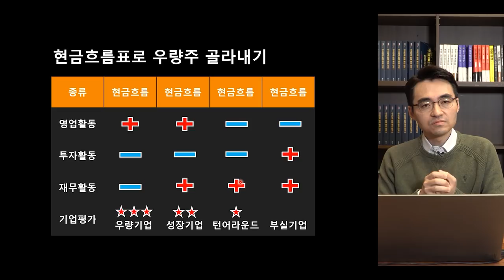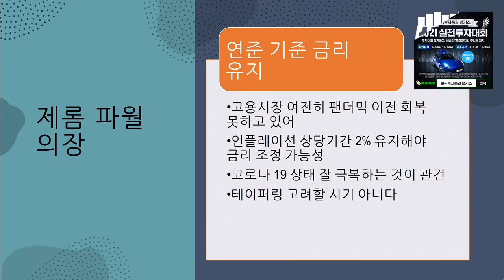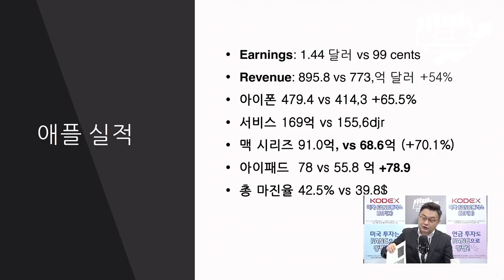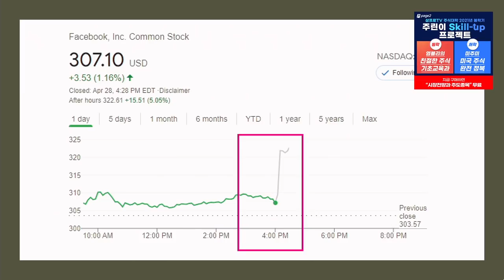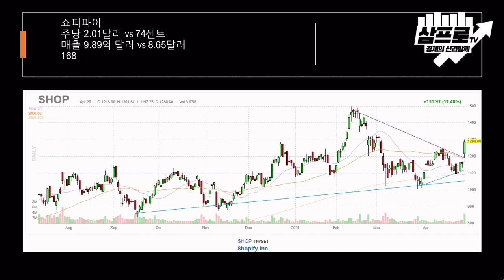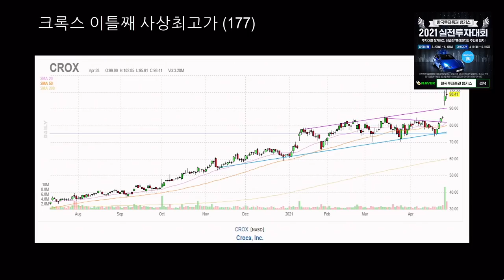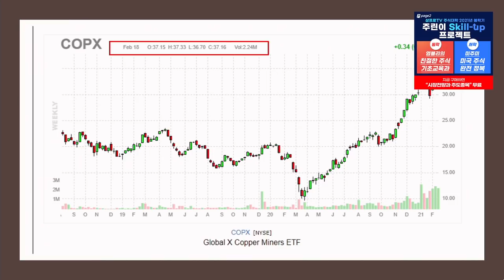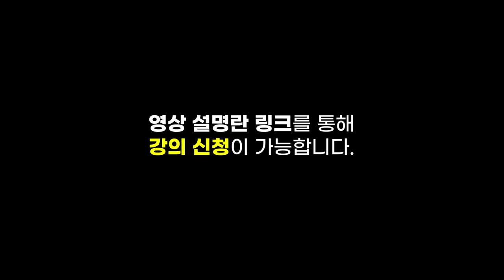[미국 시장 완전 정복] 클라이맥스 진입한 1분기 실적시즌.. 시장은 숨 고르기 중? f.미국주식에미치다 이항영 대표